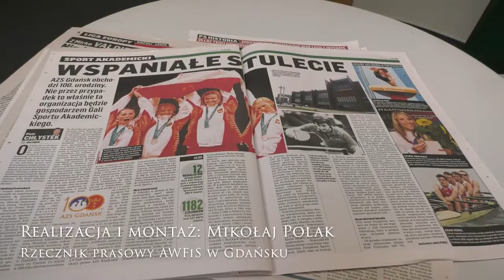Ogólnopolska Konferencja Naukowa „Akademicka dojrzałość podstawą sukcesów sportowców AZS”.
W Akademii Wychowania Fizycznego i Sportu odbyła się konferencja z okazji 100-lecia AZS Gdańsk
22 października w gdańskiej Akademii Wychowania Fizycznego i Sportu odbyła się Ogólnopolska Konferencja Naukowa „Akademicka dojrzałość podstawą sukcesów sportowców AZS”.

Realizacja i montaż: Mikołaj Polak/Biuro Promocji AWFiS w Gdańsku